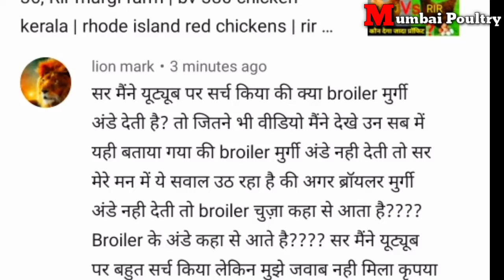37, broiler parent poultry farm, broiler breeder farm egg production for hatching, broiler chicks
37, broiler parent poultry farm, broiler breeder farm egg production for hatching, broiler chicks |

Social Links -

Hi,
Mai hu Abhishek or aap dekh rahe ho ABHISHEK MOHURLE youtube channel.

broiler chicken farming in hindi
broiler farm
broiler chicken
broiler egg production
broiler poultry farming
broiler chicks
broiler chicks rate today
broiler chicks hatchery
broiler eggs for hatching
broiler eggs
broiler eggs can hatch
broiler parent poultry farm
broiler breeder farm egg production

1) broiler chicken farming in hindi,
2) broiler farm,
3) broiler chicken,
4) broiler egg production,
5) broiler poultry farming,
6) broiler chicks,
7) broiler chicks rate today,
8) broiler chicks hatchery,
9) broiler chicks production,
10) broiler chicks rate,
11) broiler eggs for hatching,
12) broiler eggs,
13) broiler eggs can hatch,
14) broiler egg production,
15) broiler eggs poultry farm,
16) broiler eggs for sale,
17) broiler parent poultry farm,
18) broiler breeder farm egg production,